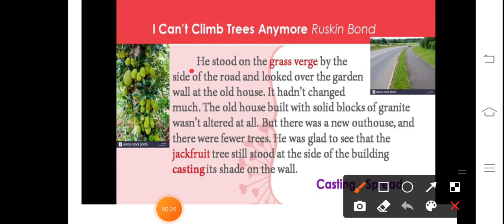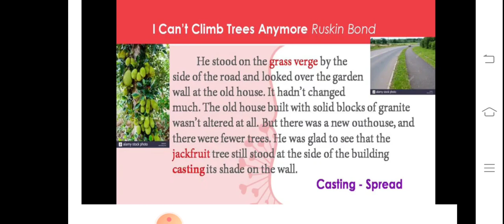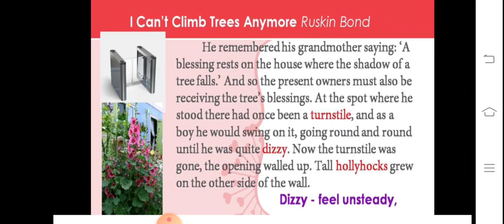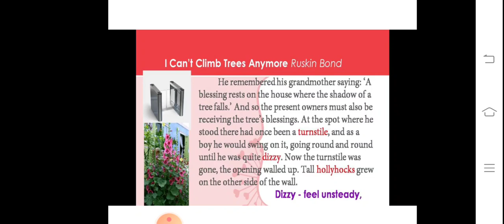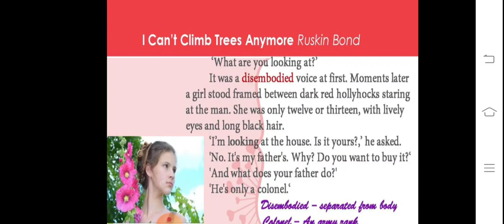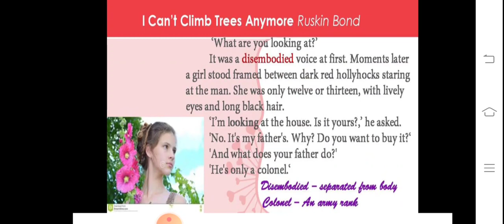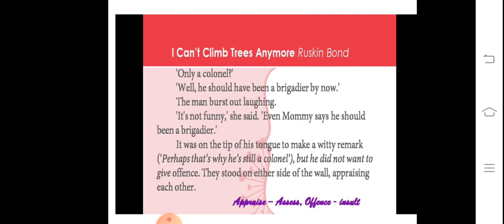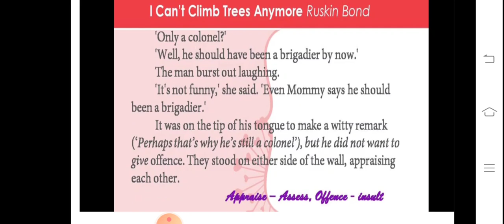I can't climb trees part 1 unit 2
Video from Seethu A+